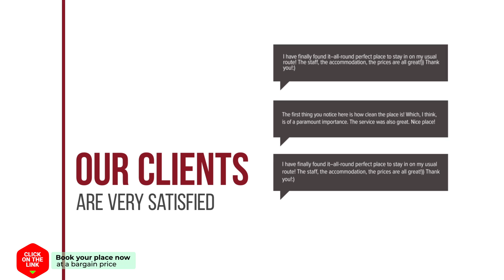Paradiso Boutique Suites hotel review | Hotels in Bangkok | Thailand Hotels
Paradiso Boutique Suites hotel video review. Hotels in Bangkok, asian 3 stars hotels.